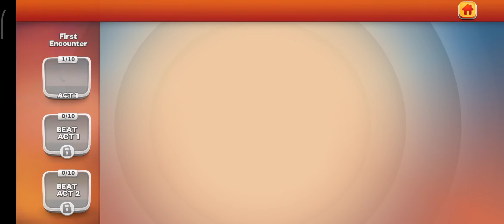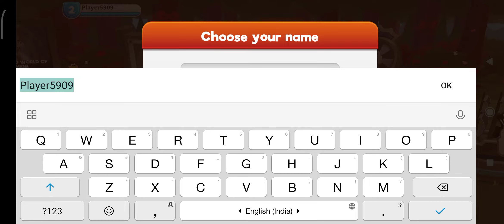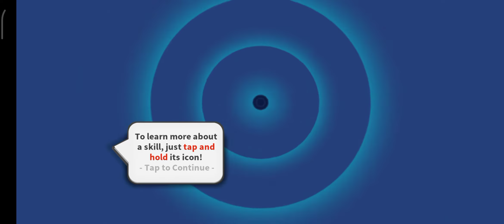Looney Toons World of Mayhem